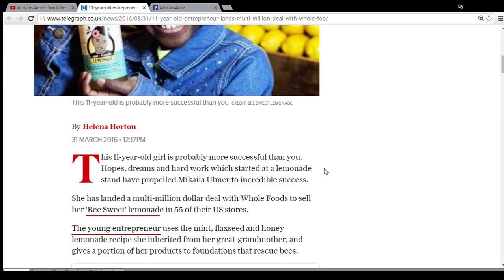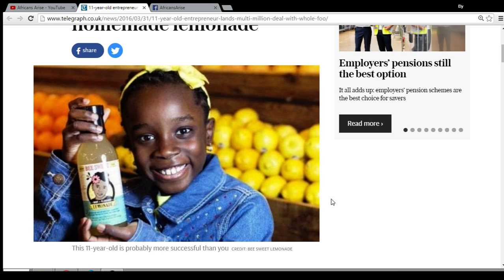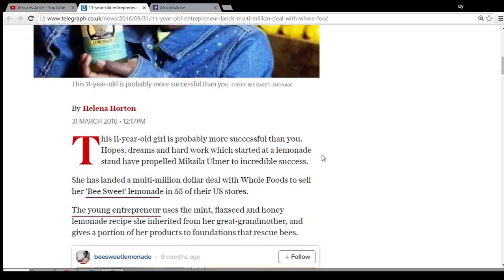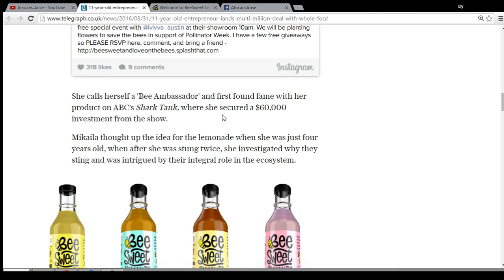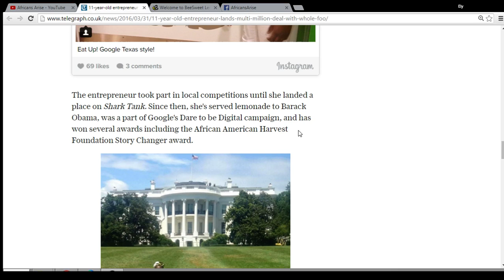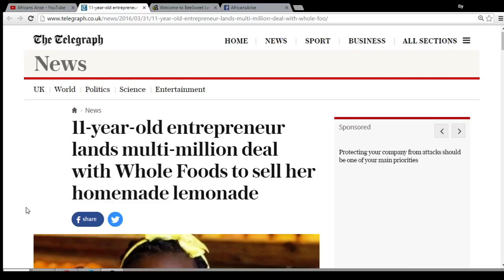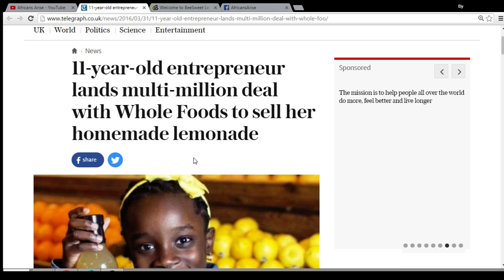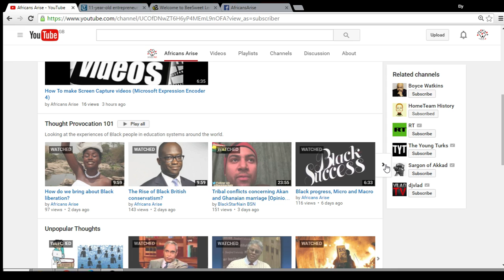Celebrating Black Achievement: Mikaila Ulmer (Bee Sweet Lemonade)